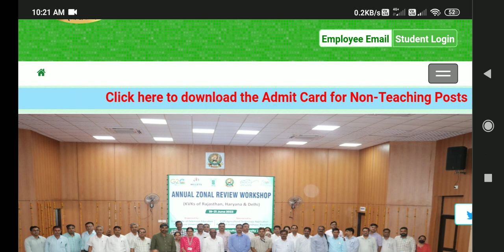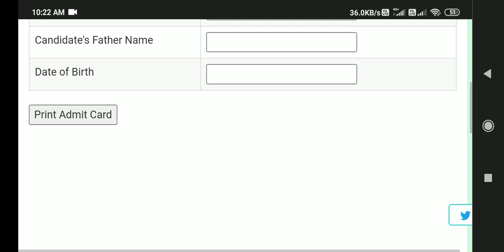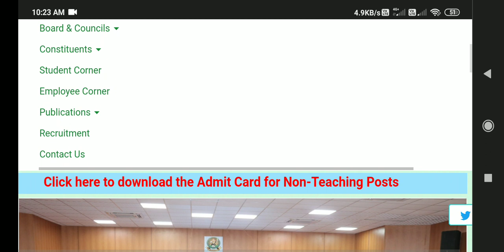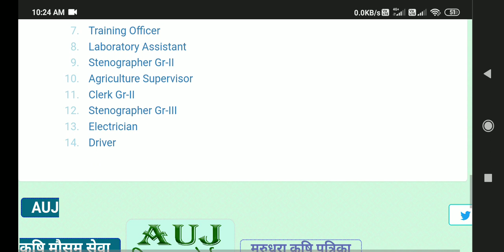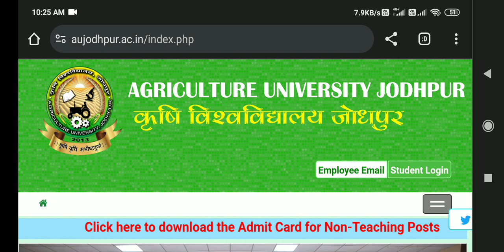Admit Card Released. AU Jodhpur Non Teaching Vacancy 2023 Admit Card Kaise Nikale.AU Jodhpur Vacancy